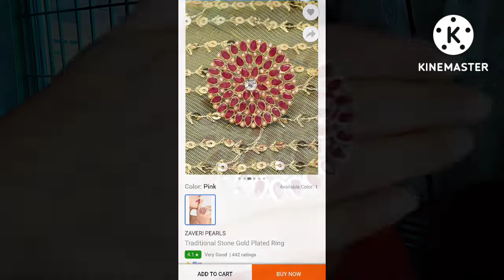Flipkart haul, kurtaset/kurta/jewellery , বহুত ভাল quality ৰ👍🔥 আৰু affordable price ত♥️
Product link
1. purple kurtaset with dupatta(719)
2. black kurta(540)
3. earring(400)
Take a look at this LUXOR Long Chain Jhumkhi Jhumka Diamond, Pearl Alloy Drops & Danglers on Flipkart
4. black jwellery set(299)